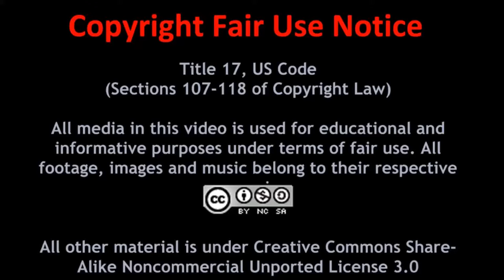Formula vs. Innovation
Why did a formulaic game like Doom get so much praise when a game like Call of Duty Infinite Warfare earn only hatred, and it isn't even out yet. In today's episode our cast discuss this subject and find out why Doom works and COD doesn't.

"Shiny Tech" and "There It Is"